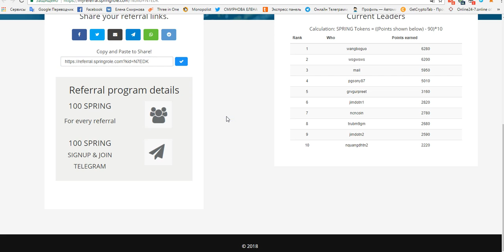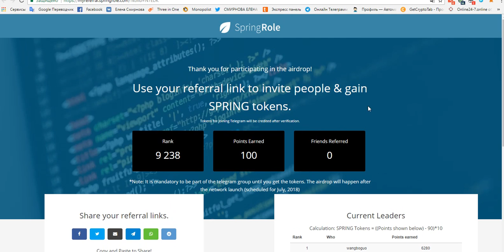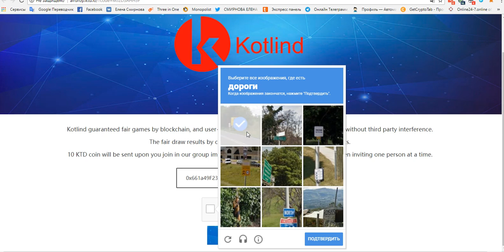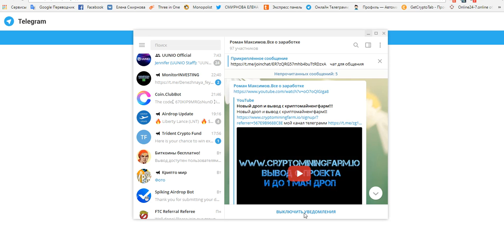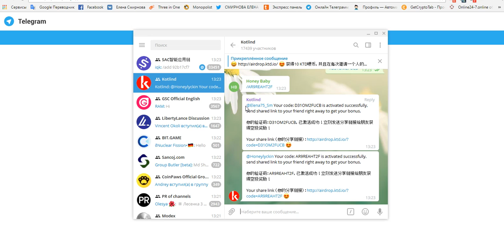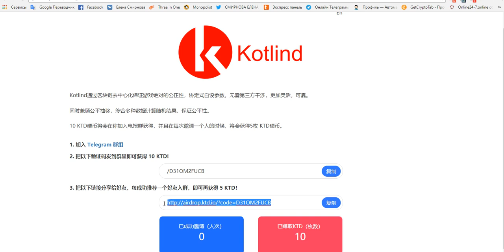2 новых дропа!!!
2 новых дропа!!!